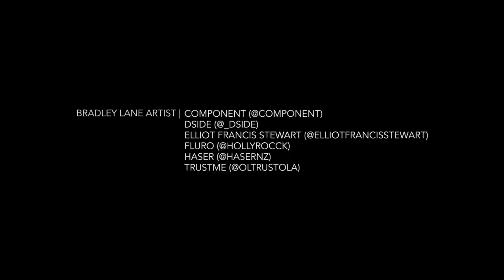Berst Workshop Series: Bradley Lane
A short video documenting the creative process of a recent mural by Berst. The mural explores the narrative of commercial whaling and is integrated into a small parallax animation.

Film & Edit: Bazic Studios @Bazic.studios
Project Coordinator: Gary Silipa @tgtb
Artist: Berst @Berst_1
Photograph: Bazic Studios
Bradley Lane artists: Component @component, Dside @_Dside, Elliot Francis Stewart @elliotfrancisstewart, Fluro @hollyrocck, Haser @hasernz, and Trustme @oltrustola
Volunteers: Oscar and Niko
Narration: @Jessie_Silva7